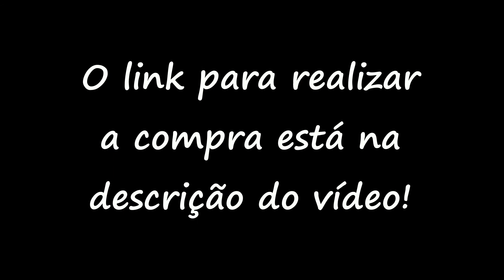Nobluk Violet - (Brilliant Eyes)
NÃO IREMOS MAIS TRABALHAR COM ESSA LENTE!

Detalhes:
- Lente: Nobluk Violet
- Marca: Dream Color
- Diâmetro 14.5mm
- BC 8,6